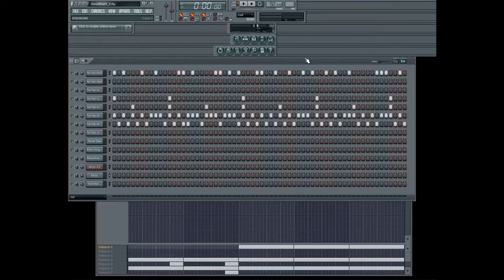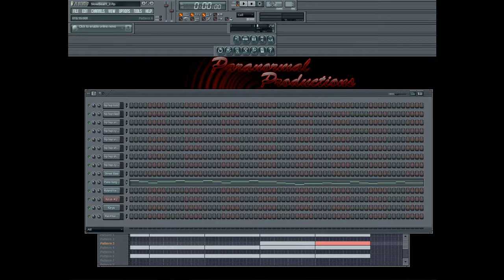**NEW** FL Studios Hip Hop Beat (Piano Melody)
This is my beat i made with FL Studios.
I have been trying to make beat for about 3 days now.
NOTE: I AM NOT FINISHED With it!

RECORDED WITH CAMTASIA STUDIOS